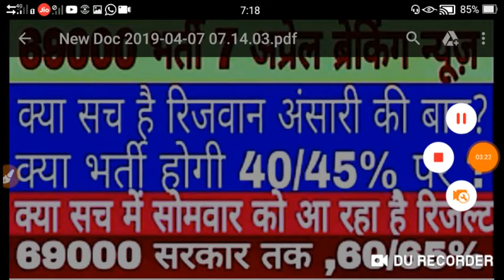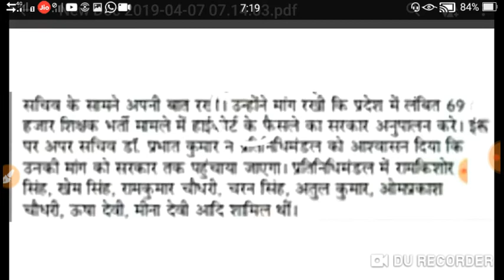69000 शिक्षक भर्ती ।क्या सोमवार को रिजल्ट आ रहा ह ? क्या भर्ती 40-45 पर हो रही हैं?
69000 शिक्षक भर्ती ।क्या सोमवार को रिजल्ट आ रहा ह ? क्या भर्ती 40-45 पर हो रही हैं